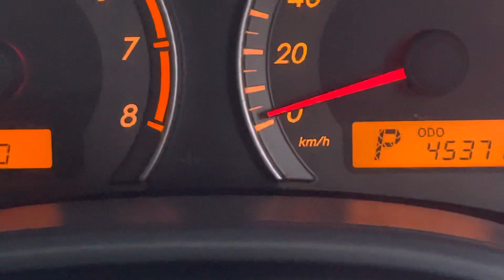Axio G Fielder LPG Model 2011 Registration 2016 Cc 1500 Octane Call Me 01711-192958/01790-037888 ❤️